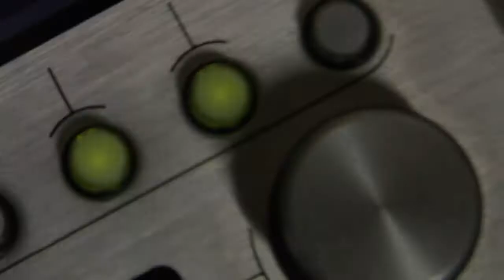"OpenAir Live & Local" Season 3: Episode 8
Colorado Public Television (CPT12, Channel 12 PBS) and CPR's OpenAir present Season 3 of “OpenAir Live & Local,” with 12 all new episodes that celebrate the state’s vibrant music scene with performances by local artists.

Hosted by Alisha Sweeney, Episode 8 features five performances from singer-songwriter and Colorado native Esme Patterson.

The third season of “OpenAir Live & Local” airs on CPT12 on Saturday nights at 9:30 p.m. beginning Oct. 1.